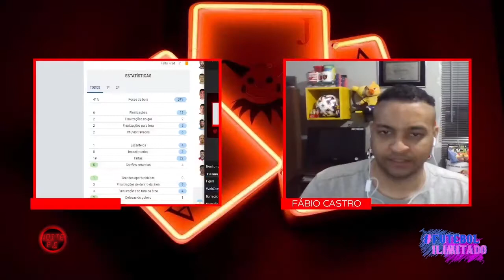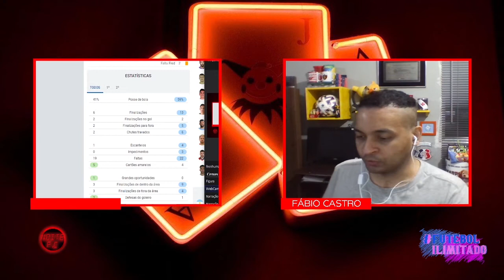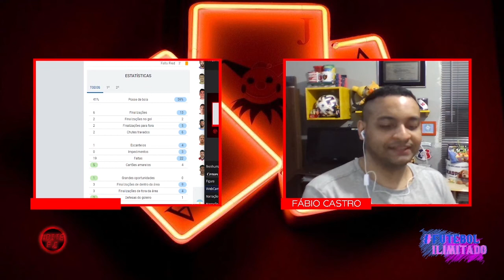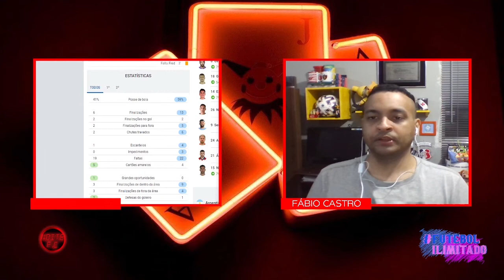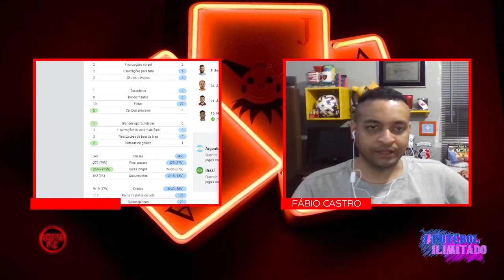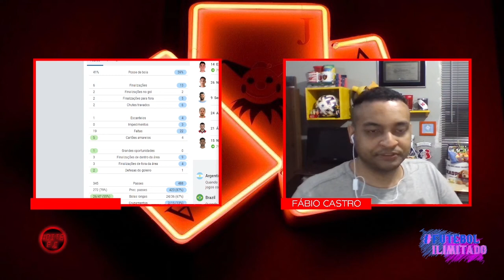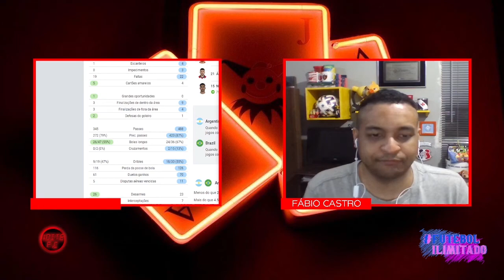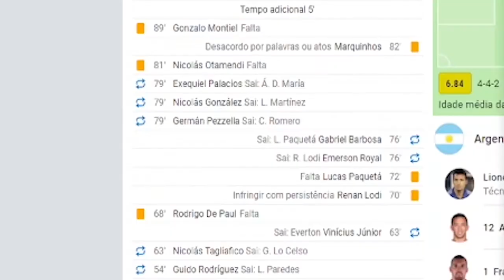LIVE PÓS FINAL DA COPA AMERICA 2021! - NOITE F.C #08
Siga no Instagram: Futebol_Ilimitado
Siga Carol na Rede no Instagram e TikTok